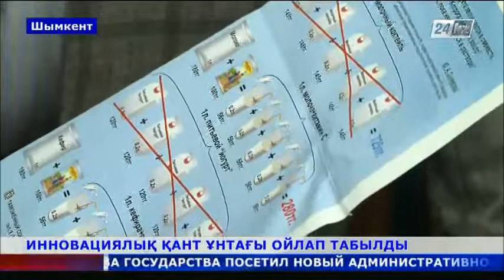Шымкенттік биотехнолог денсаулыққа пайдалы қант ұнтағын ойлап тапты